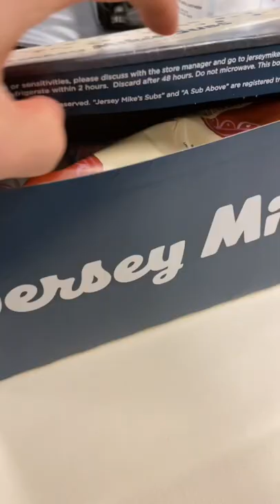OHIO STATE VS UNC GAME DAY VLOG!